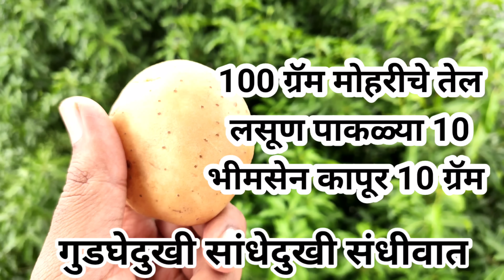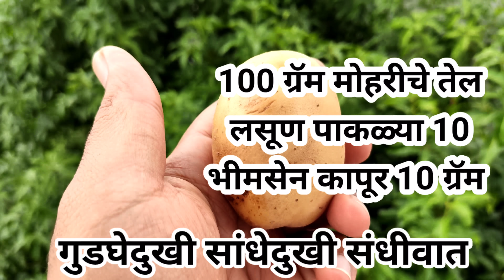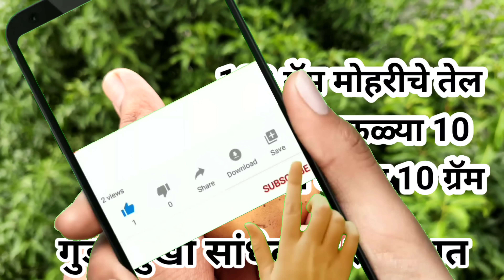गुडघेदुखी, सांधेदुखी, संधिवात 3 दिवसात बरा करणारा आयुर्वेदीक उपाय! नक्की करून पहा. निसर्गाचा चमत्कार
गुडघेदुखी, सांधेदुखी, संधिवात 3 दिवसात बरा करणारा आयुर्वेदीक उपाय! नक्की करून पहा. निसर्गाचा चमत्कार आहे हा!